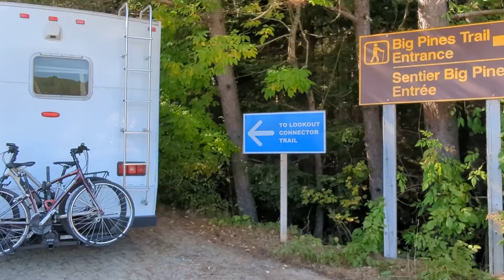Algonquin Park | Day Trip from Toronto | Fall 2022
We recently took a day trip to Algonquin Park from Toronto. A popular destination from the city. Covered here are some of the spots we stopped at and checked out including; the Lookout Trail, Canisbay Lake, Lake of Two Rivers East Beach, and more.